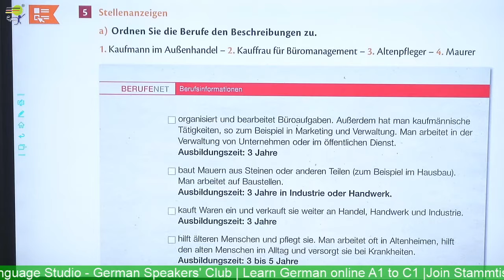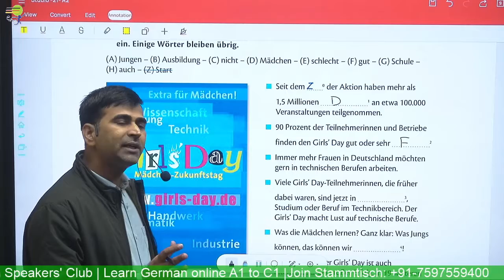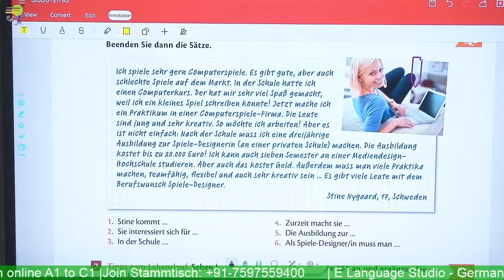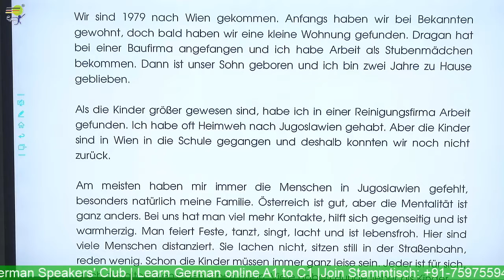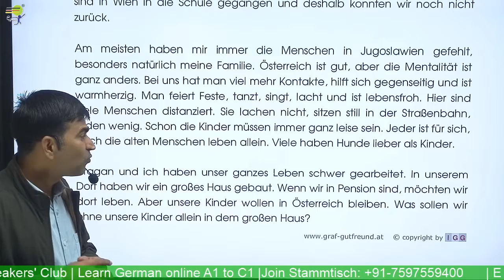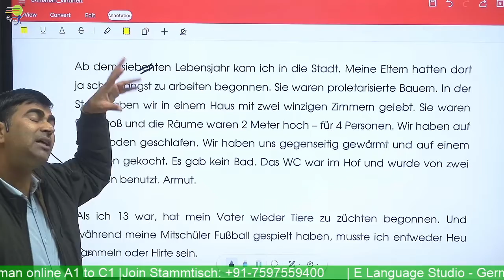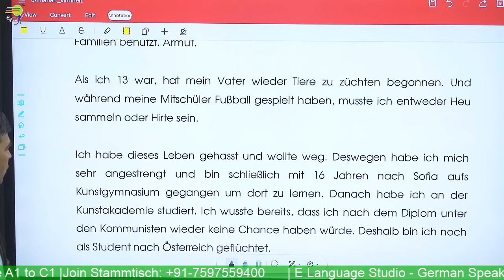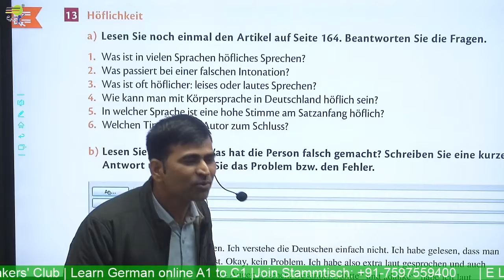Learn German | Lerneraufsatz zum Thema,, Ein interessanter Berut” | Schreiben A2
Learn German online  course - Level A1 A2 B1 & B2 - We help you learn German in a quick and easy way. Learn German  -  You will Learn  Lerneraufsatz zum Thema,, Ein interessanter Berut”  | Schreiben A2  A1 A2 B1  in the German Language

📽️ Videos

📑 Worksheets

🎵 Podcasts

🗣️ Vocabulary Training

👂🏻 Listening Comprehension

🏃 Interactive Exercises

💬 Pronunciation Practice